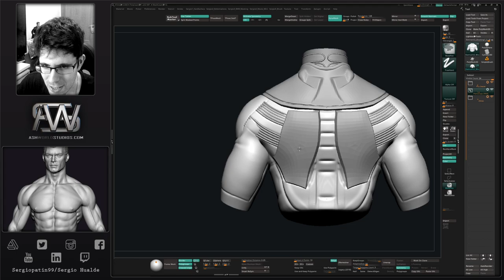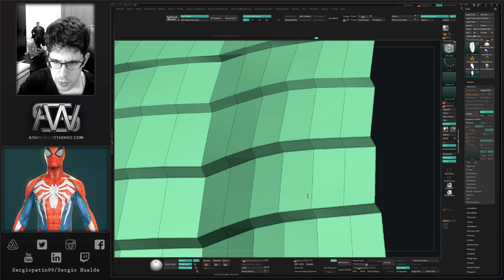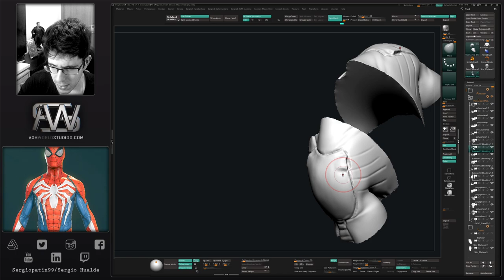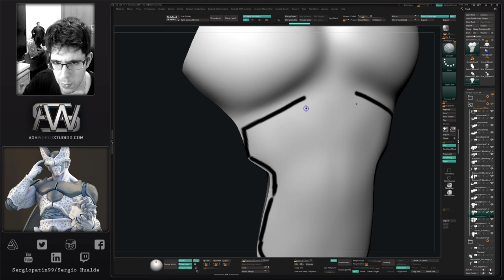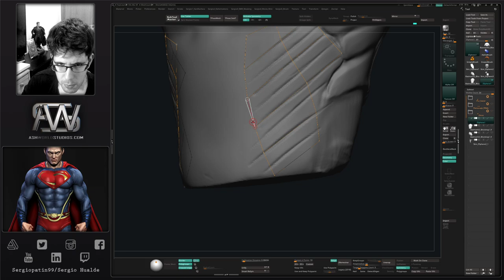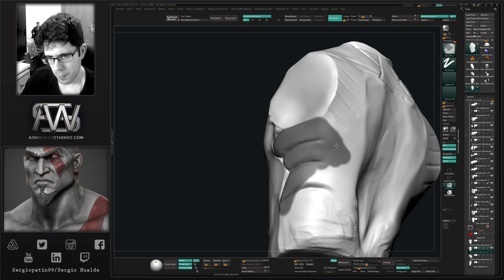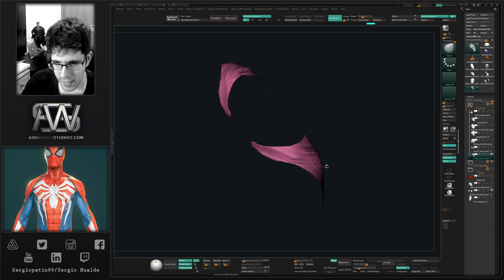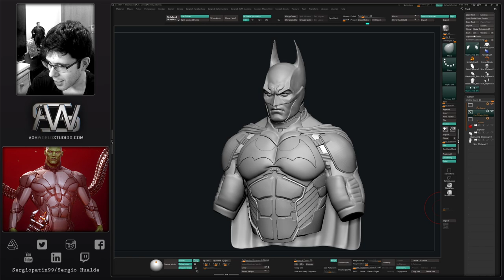Esculpiendo a Batman (Arkham Origins) en Zbrush | Directo 4 - Sergio Hualde